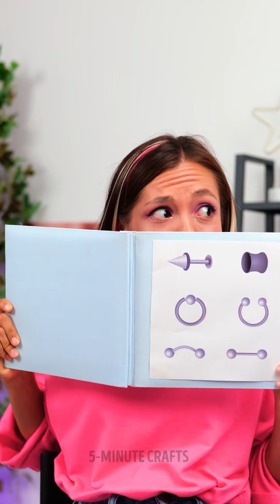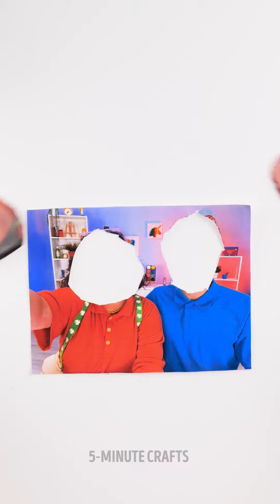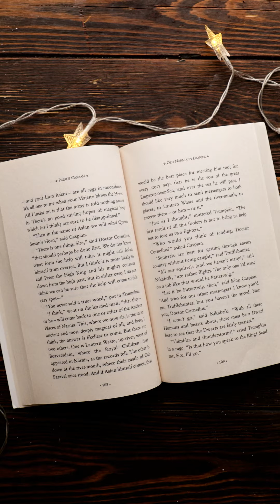BEAUTIFUL DIY JEWELRY! Making Mini Crafts And DIY Accessories